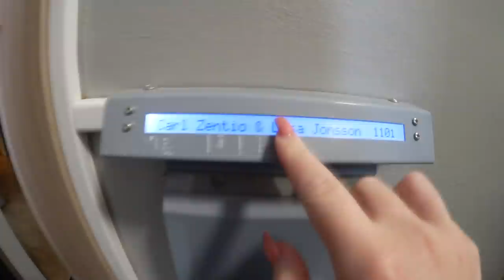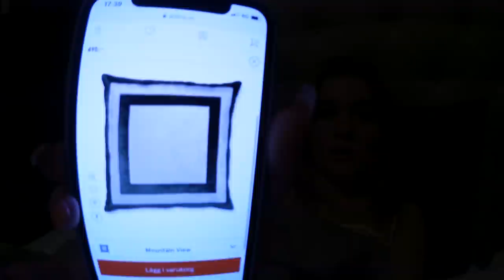DAGS FÖR EN NY FAMILJEMEDLEM? vlogg